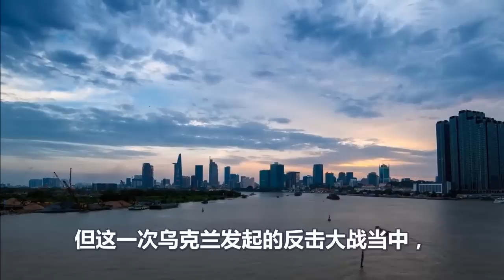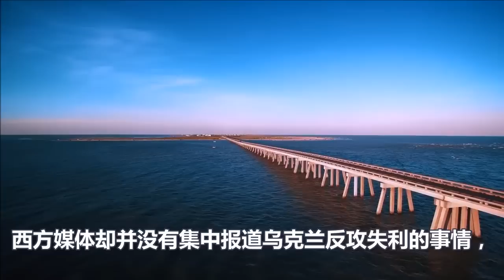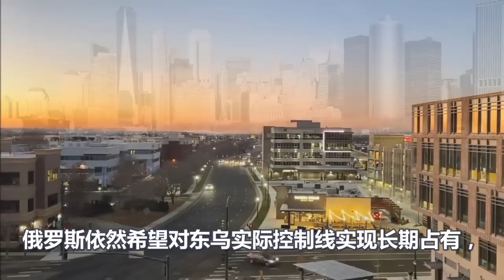乌军遭遇最大伤亡、美欧正式对俄罗斯开战、